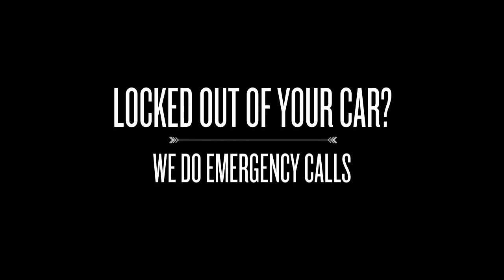Locksmith Wesleyville ON Galocks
Are you locked out of your car in Wesleyville ON?  Do you need an extra house key?  Need a safe to protect your valuables?  Galocks can do all of this and more.  We specialize in high-security systems, re-keying, helping displaced customers who are locked out, and just about anything you can think of inside Wesleyville ON and the surrounding areas.
wesleyville key locksmith car keys locks lock door unlock auto change locked ignition locksmiths replacement replace